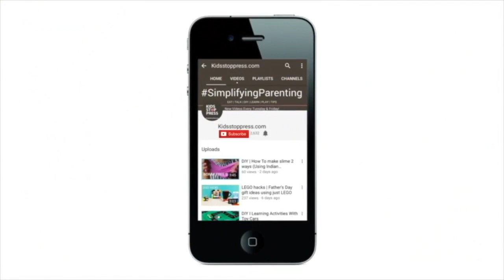Grandmoms Recipe | Methi ladoo | Breastfeeding foods ( Episode 3)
Ancient Indian food wisdom is packed with healthy recipes for new moms. In today's Grandmom's Recipes special series we bring you a recipe for Katlu packed with the goodness of edible gum (gond) and ghee, perfect for a new mom to bounce back to health post partum.